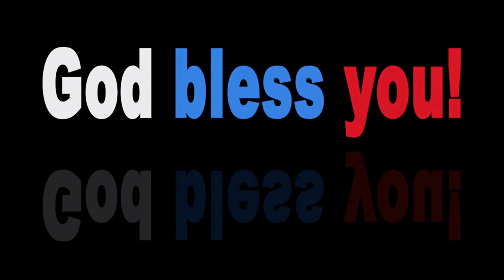NFL · Perfect Timing · Highlights (part-1)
Hi Friends, NFL TIMES is an infotainment YouTube channel. This content is for the purpose of your entertainment.
Here is : NFL · Perfect Timing · Highlights (part-1)
Image : Pixabay
Design : Canva.com
Video : Pixabay